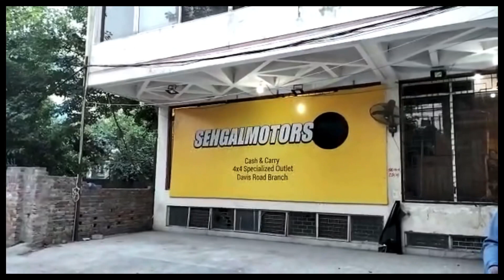Toyota Fortuner GX Body Kit | Lexus LX570 Style NKS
𝗢𝘂𝗿 𝗦𝗧𝗢𝗥𝗘𝗦 𝗔𝗡𝗗 𝗢𝗨𝗧𝗟𝗘𝗧𝗦:
1. Johar Town Branch: SehgalMotors.PK Store, 862-R Main Boulevard near Shadewal Chowk, Johar Town, Lahore.. Maps

2. Faisal Town Branch: SehgalMotors.PK Flagship Store, 8-C Main Faisal Town Road, Near Faysal Bank, Faisal Town, Lahore. Maps

3. Montgomery Road Branch: 57/5-R, SehgalMotors.PK Outlet, Main Montgomery Road, Near Bank Al-Habib & Soneri Bank, Lahore. Maps

4. Davis Road Branch: SehgalMotors.PK Building, 25/A Meer House, Opposite Tcs, Davis Road, Lahore. Maps

5. DHA Branch: SehgalMotors.PK Store , Opposite Phase 5 exit, Adjacent to Nawaz Sharif Interchange Ring Road, DHA, Lahore